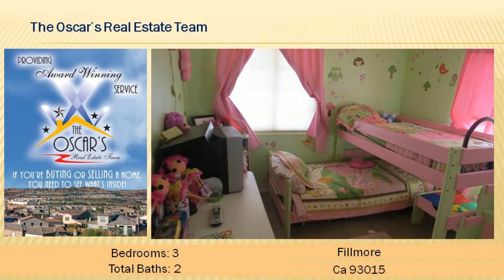Fillmore 3 bedroom house for sale Fillmore CA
For Active Listing Fillmore 3 bedroom house for sale Fillmore CA
For Current or Up Coming Foreclosures
Online House Value Oscar Vasquez Ventura County Fillmore

real estate